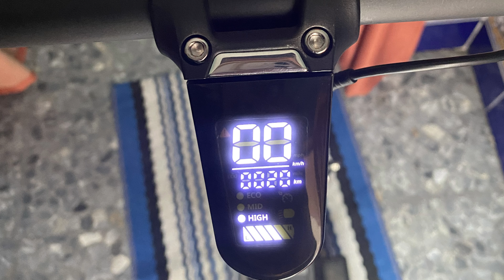Este PATINETE ELÉCTRICO es una BESTIA 🔥 Bogist C1 PRO 🛴 50km/h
Bienvenido a la review en Español del Bogist C1 Pro, una PATINETE ELÉCTRICO que es una completa BESTIA capaz de ponerse a 50km/h, y con una autonomía de unos 50kms. Un scooter todoterreno BRUTAL.

⬇️ ENLACES DE COMPRA ⬇️

AMAZON ES